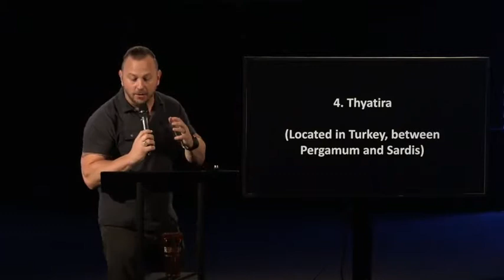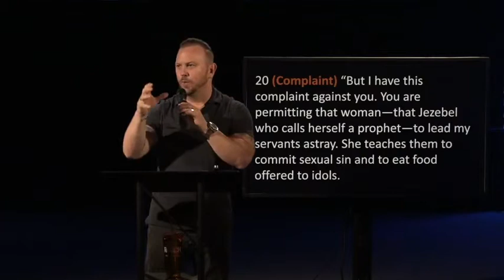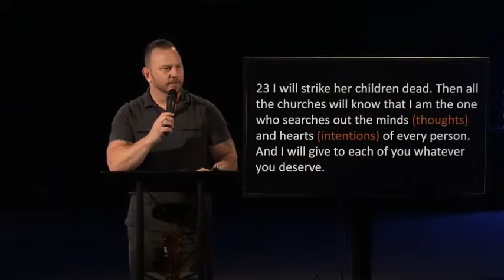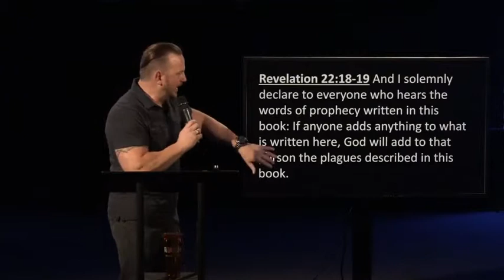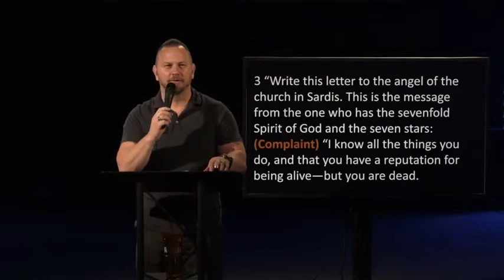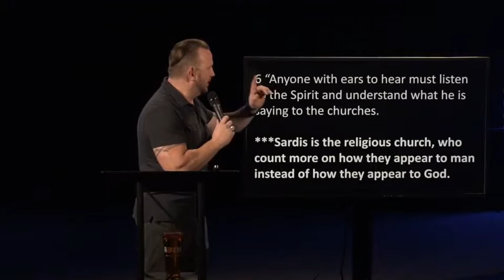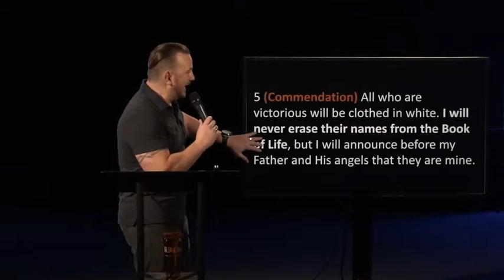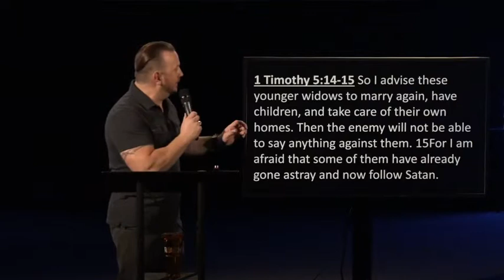Revelation - Part 4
Pastor Chris continues to teach on the 7 churches from the beginning of the Book of Revelation, and what we can learn about ourself and our time through the compliments and corrections Jesus speaks to them.